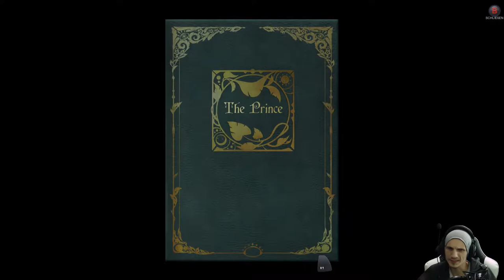Das schreckliche Ende 😞 | #20 | Deiland | [Lets Play] [Deutsch]